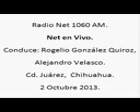10 Net en Vivo; Radio Net 1060am, 2 de Octubre de 2013